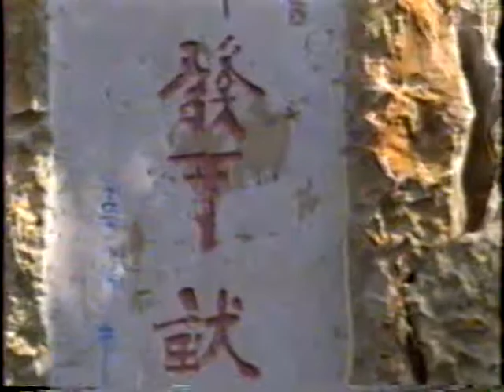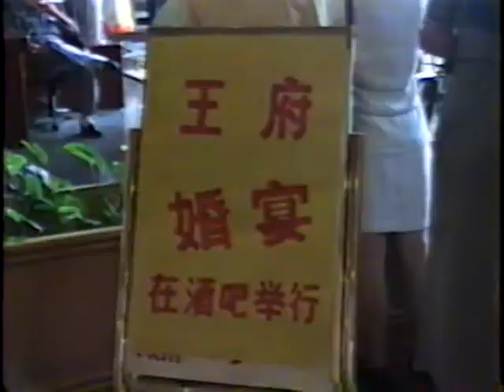2.1998年第五屆當代新儒學國際學術會議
第五屆當代新儒學國際學術會議（牟宗三與當代新儒學國際學術會議），於1998（87）年9月5-7日假山東濟南舜耕山莊舉辦。